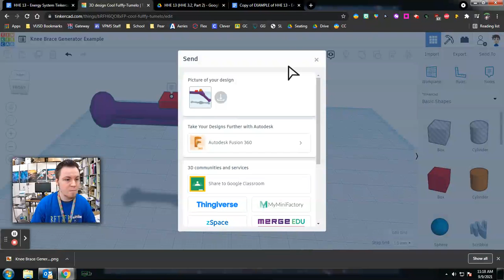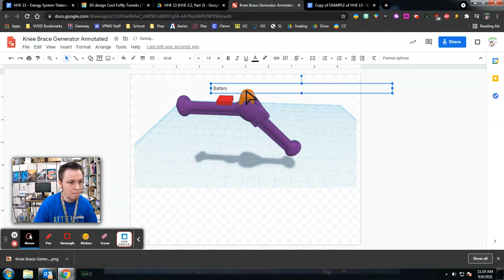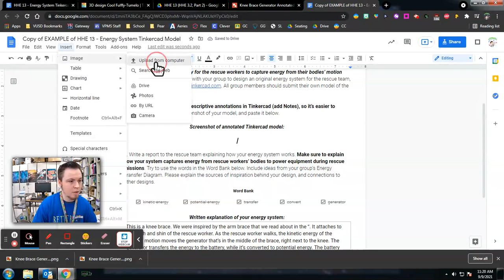How to Annotate a Tinkercad Image with Google Drawings then Insert it into a Google Doc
1. Go to your model in Tinkercad
2. Click "Send To"
3. Look under "Picture of your design" and click  the down arrow ("Download Locally")
4. Go to Google Drive
5. Click "New" then go to "More" and click "Google Drawing"
6. Click "Insert" then "Image" then "Upload from Computer"
7. Select and open your Tinkercad screenshot
8. Add Text boxes to label your drawing
9. Click "File" then "Download" then "PNG Image"
10. Go to the document you want to insert this into and click the place where you want to insert the image
11. Click "Insert" then "Image" then "Upload from computer"
12. Select and open the annotated .png image you just downloaded